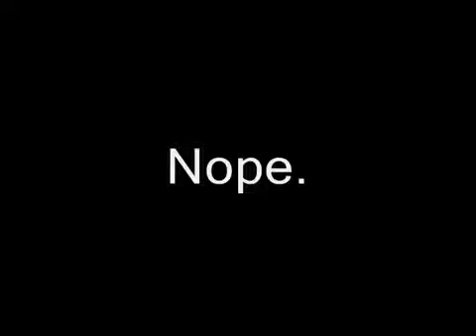VtM Bloodlines Malkavian Run Part 37: Cleaning Up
Getting a few quests done, and talking to my ghoul.

The World of Darkness viewed through the eyes of a mad vampire. Enjoy my horrible attempt at voice acting!

They welcome you warmly. But don't you dare read their books!